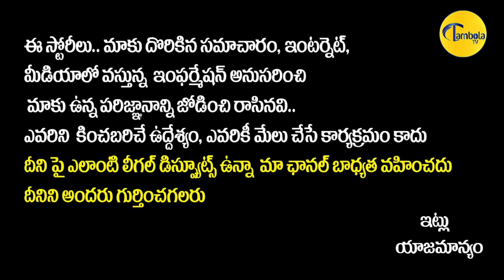పవన్ కళ్యాణ్ పాటలు రాయించుకున్నాడు || Lyric Writer Masterji Sings JOHNNY Movie Song | P3 | TambolaTV